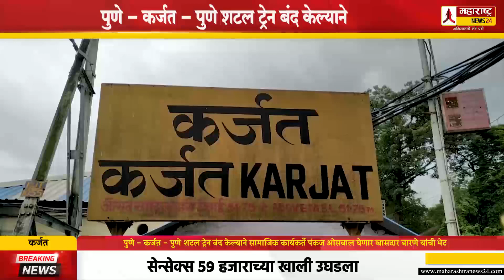पुणे - कर्जत - पुणे शटल ट्रेन बंद केल्याने सामाजिक कार्यकर्ते पंकज ओसवाल घेणार खासदार बारणेंची भेट